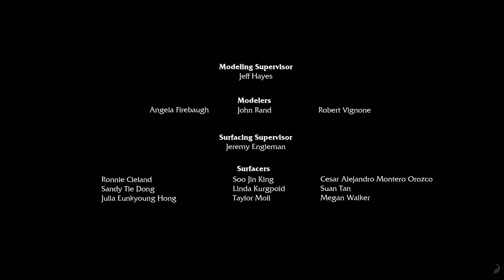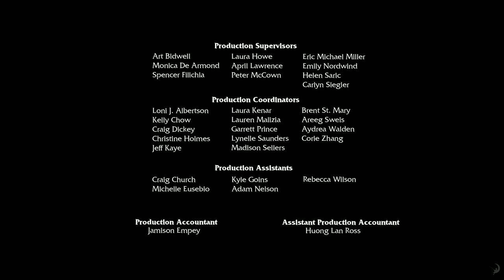ALMOST HOME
They're almost here... meet our future leaders from DreamWorks Animation's upcoming feature film HOME, invading theaters March 27, 2015.
When Oh, a loveable misfit from another planet, lands on Earth and finds himself on the run from his own people, he forms an unlikely friendship with an adventurous girl named Tip who is on a quest of her own.

Through a series of comic adventures with Tip, Oh comes to understand that being different and making mistakes is all part of being human, and together they discover the true meaning of the word HOME.